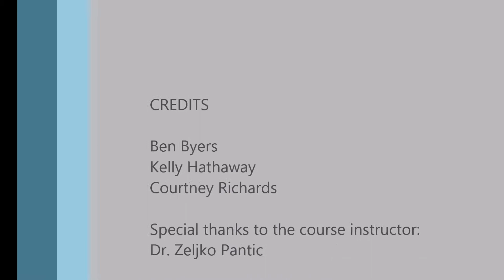EV Design Lab Presentation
Presentation of our groups electric bicycle and presentation of Electric Vehicle Design Lab course in the Electrical and Computer Engineering department at Utah State University.